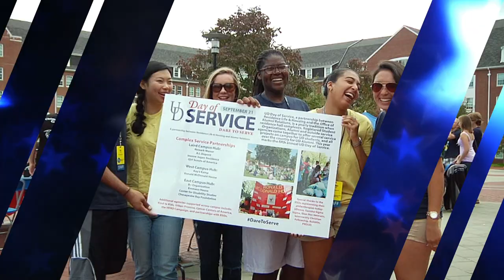Delaware Debates 2018 U.S. Senate Debate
University of Delaware Center for Political Communication, in partnership with Delaware Public Media, hosted "Delaware Debates 2018" featuring the candidates for the U.S. Senate Tom Carper (D) and Rob Arlett (R). Debate was held on October 17, 2018